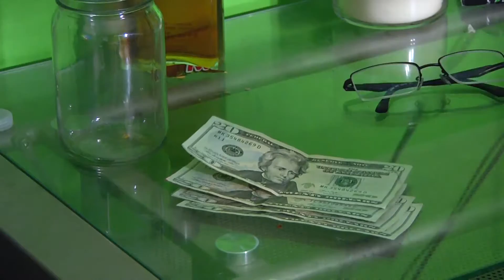Money Jar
2016 Lights Camera Save Josh Currence and Tony Myers